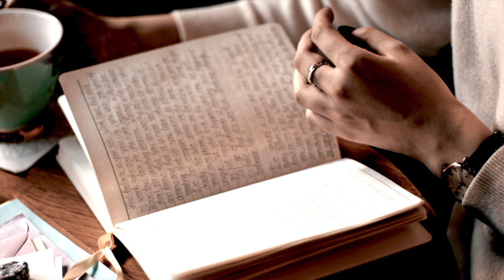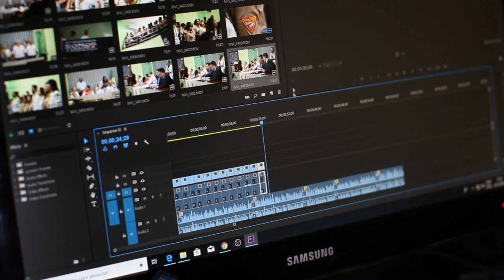The Rake | Classic Creepypasta Narration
During the summer of 2003, events in the northeastern United States involving a strange, human-like creature sparked brief local media interest before an apparent blackout was enacted. Little or no information was left intact, as most online and written accounts of the creature were mysteriously destroyed...

▶CREDITS:

Narration: Annabel van Griethuysen
Production: Oliver Pickup

“The Rake” is an original work by “Black goes grey” and the edition used for this production has been taken The original work is published online under the Creative Commons Attribution-ShareAlike 3.0 Unported (CC BY-SA 3.0) license. Under the terms of this license, our production is released under the same license. Neither this production, Cryptonomica Productions, or Emerald Penguin Media Group LTD are endorsed by the original author.

Therake.png GodfreyHoisLife Fearfic.fandom.com